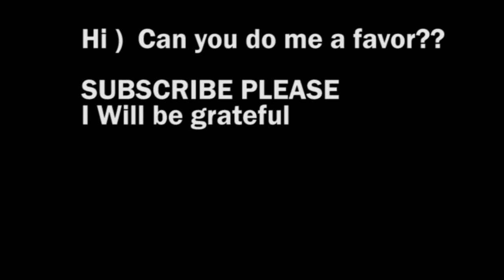CARS VS LOG BRIDGE (CRASHHH!!!) / BeamNG.Drive #3